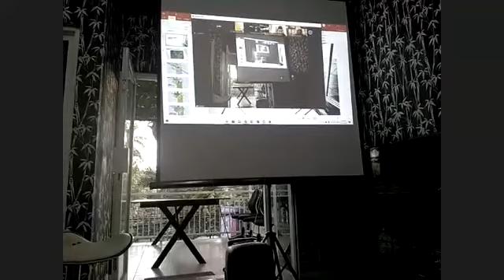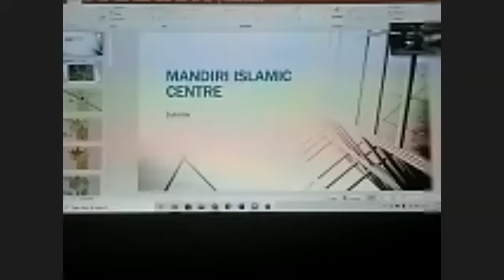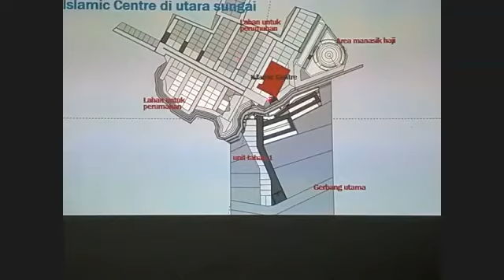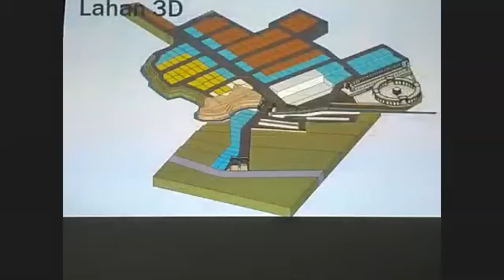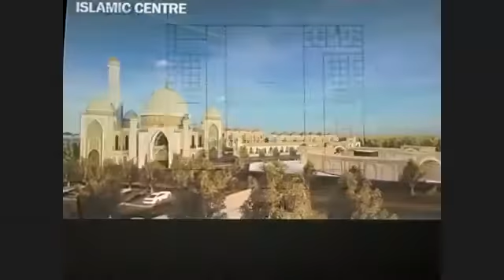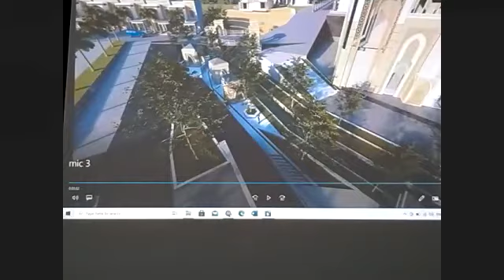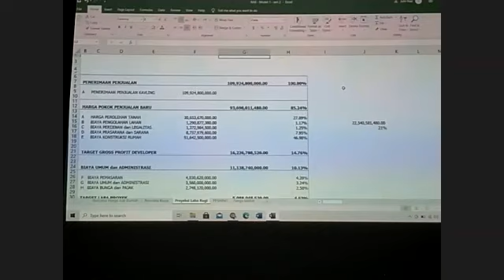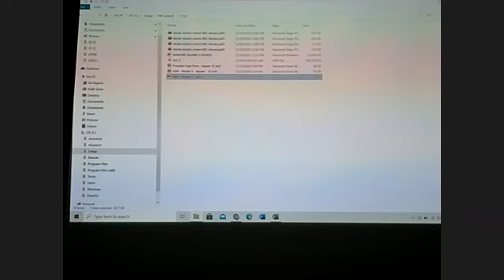KARSO (Kajian Rabo Sore) LBIH Mandiri Malang.